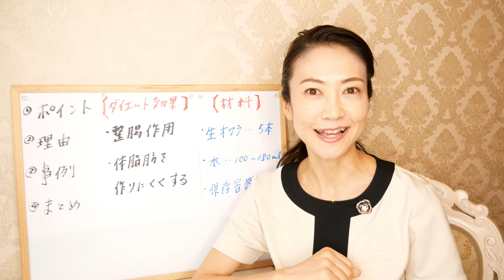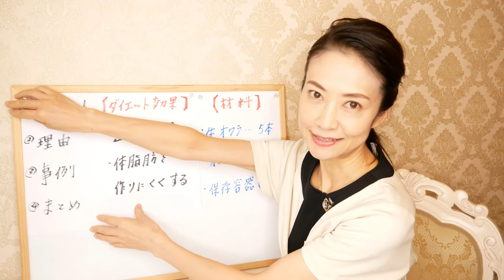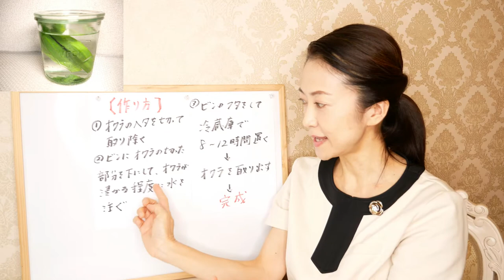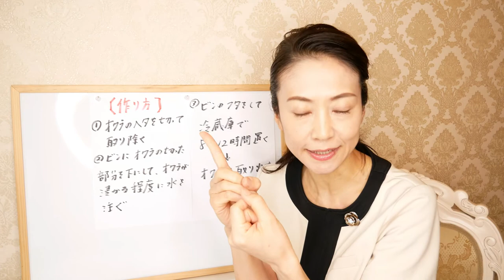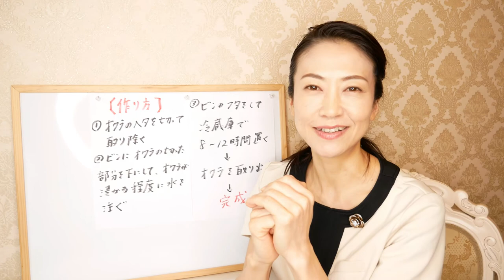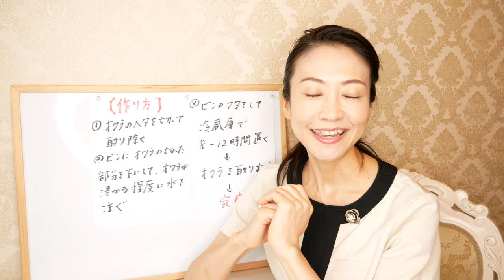【ダイエット】痩せる「オクラウォーター」の作り方【腸活】